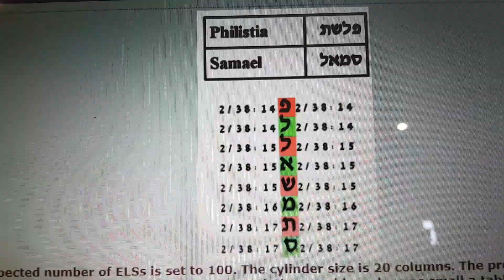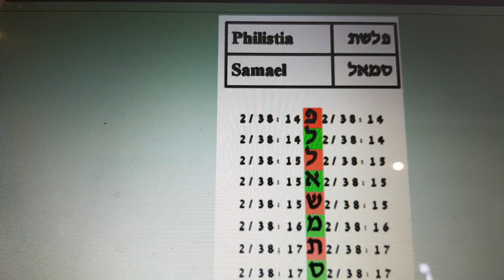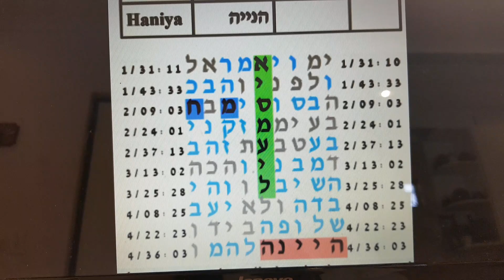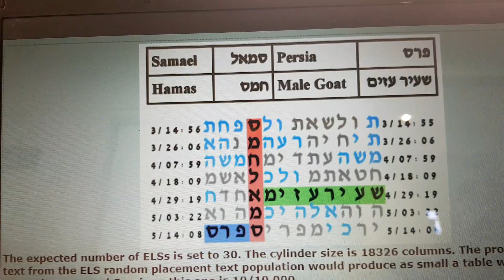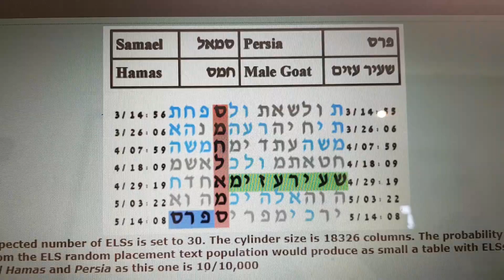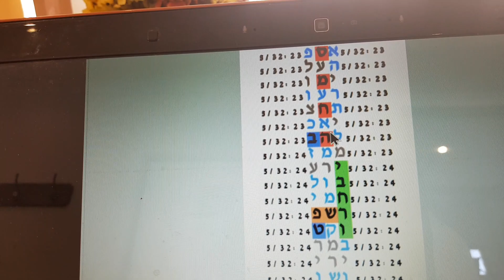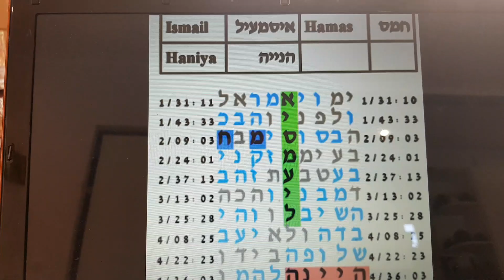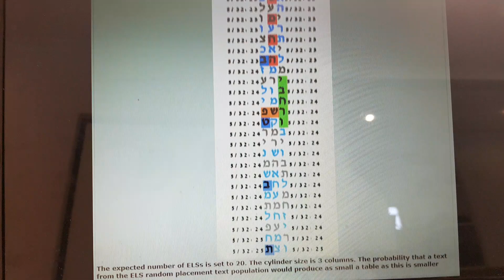MISSILES FROM GAZA - NO END - WHY ? - IN BIBLE CODE